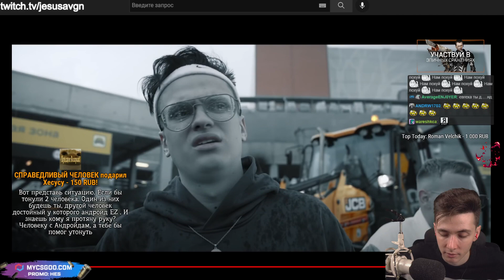Нож в спину